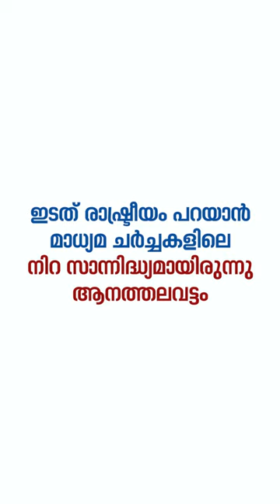കൃത്യമായ രാഷ്ട്രീയം പറഞ്ഞ് എതിരാളികളെ നിഷ്പ്രഭരാക്കുന്ന ആനത്തലവട്ടം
ടെലിവിഷൻ ചർച്ചകളിലെ നിറ സാന്നിധ്യം; കൃത്യമായ രാഷ്ട്രീയം പറഞ്ഞ് എതിരാളികളെ നിഷ്പ്രഭരാക്കുന്ന ആനത്തലവട്ടം